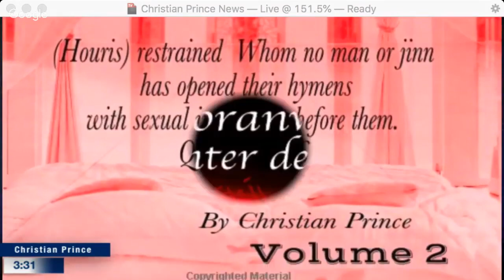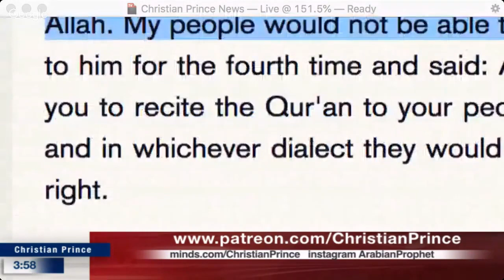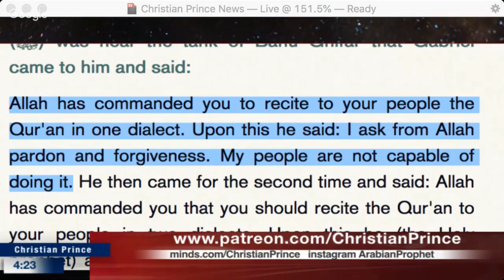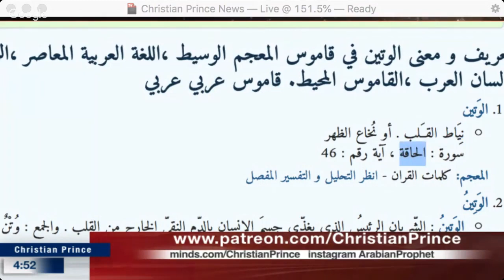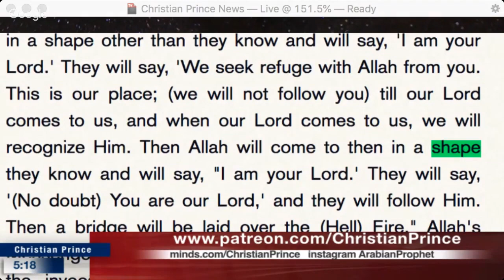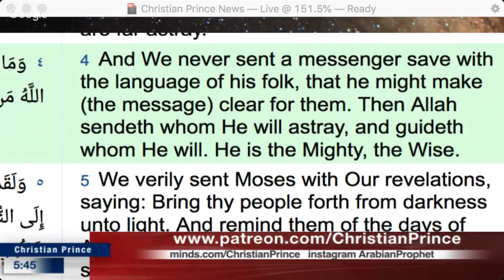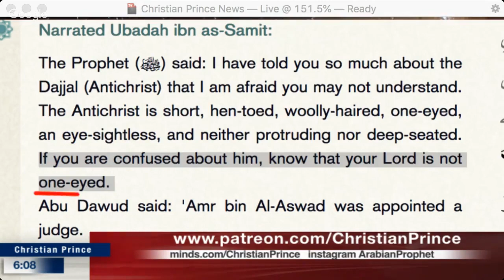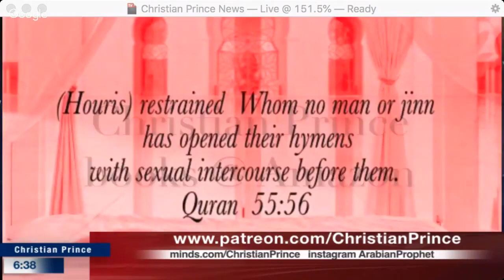Christian Prince - Where was Al-Lah (Allah) before the seventh century?